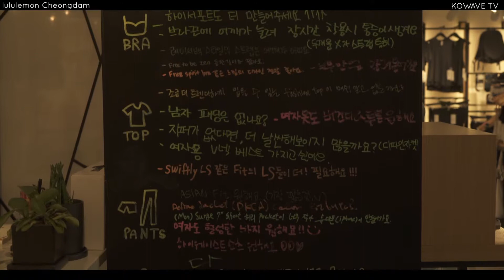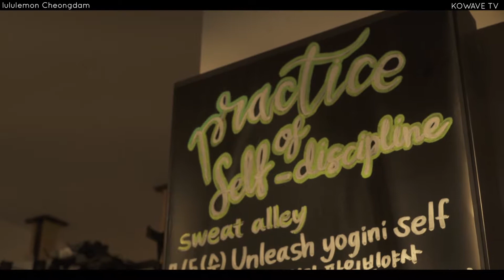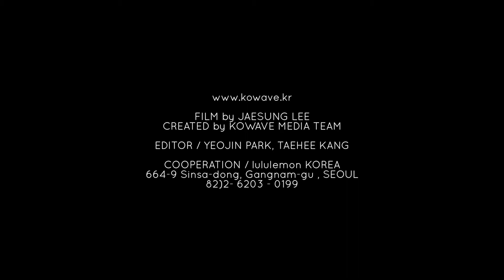[KOWAVE's PICK] Summer Sports Spot - Asia 1st Flagship Store 'lululemon' in Cheongdam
In the afternoon, When sweat sticks to your skin, let's move your body lightly, not slack. Hotter than the sun, YOGA TIME wakes up my passion!
See, wear and feel the pleasure of exercising in First Asia Flagship Store lululemon in Cheongdam.

CREDIT

FILM by JAESUNG LEE

CREATED by KOWAVE MEDIA TEAM
EDITOR / YEOJIN PARK, TAEHEE KANG

COOPERATION / lululemon KOREA
664-9 Sinsa-dong, Gangnam-gu, Seoul
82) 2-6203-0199